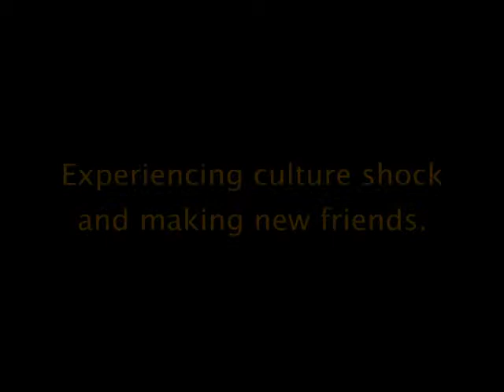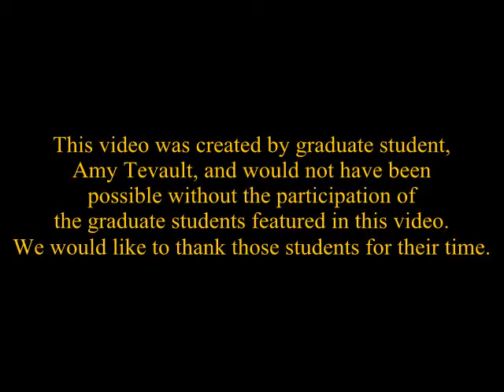Overcoming Culture Shock